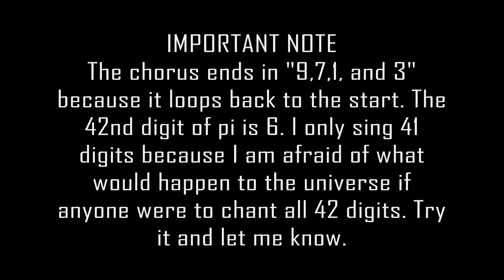Josh Cake - The Pi Song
Mmm... pi.